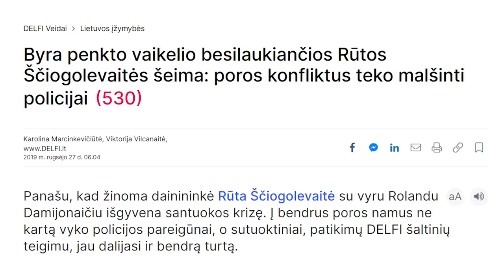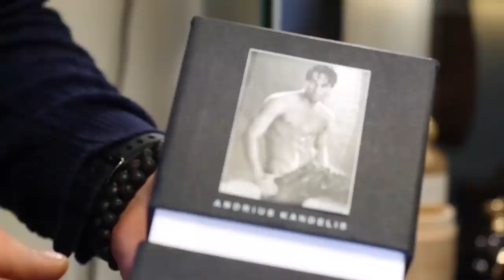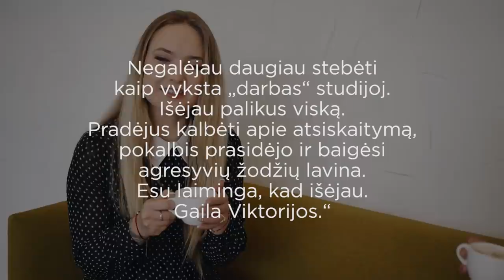Rūtos Ščiogolevaitės interviu: kodėl moteris iškvietė policiją ir su penkiais vaikais išėjo iš namų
Išskirtinis penkto vaiko susilaukusios Rūtos Ščiogolevaitės interviu. Kodėl ji kvietė policiją, kodėl pasiėmusi visus vaikus išsikraustė iš namų ir apsigyveno nuomojamame būste? Rūta šiandien iki skausmo atvira - ji prisipažįsta, kad sužinojusi, jog laukiasi penktojo vaikelio, turėjo visokių minčių, ką daryti. „Aš neslėpiu, kad iš tikrųjų yra labai labai sunku. Taip, tai yra faktas. Šiandien pirmą kartą pasakysiu tai, ko dar niekam nesakiau. Aš visada buvau labai griežtai prieš abortus“, - itin jautriame interviu sako žinoma dainininkė.

Kita tema: Andrių Kandelį už smurtą į teismą padavusios Viktorijos Gaidytės interviu ir kitų žinomo vyro kolegų liudijimai apie jį. „Aš gyniausi, aš bandžiau iš jo išsivaduoti, mane aptiko realus šokas. Jis yra visiškai neprognozuojamas. Grasino, vartojo labai negražius sakinius, žodžius, išsireiškimus, nu tikrai žmogaus, kuris, na yra dugnas, o yra, kai žmogus jau pramuša tą dugną ir krenta žemyn ir žemyn, tai čia yra Andriaus Kandelio situacija“, - sako į teismą A. Kandelį padavusi Viktorija. Gyvenimo būdo laida „Kasdienybės herojai“ - tai stiprių asmenybių jaudinančios gyvenimo istorijos. Kas savaitę - interviu su gerai žinomais, o gal išskirtinį gyvenimo būdą pasirinkusiais žmonėmis.